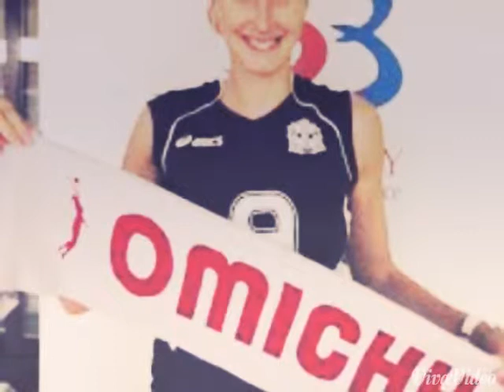Natalya mammedova2015 Gul